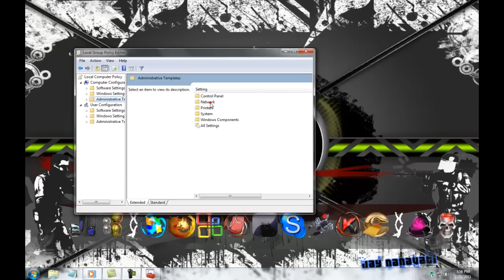How to speed up internet connection on windows 7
I show u how to speed up your internet connection in 30 seconds